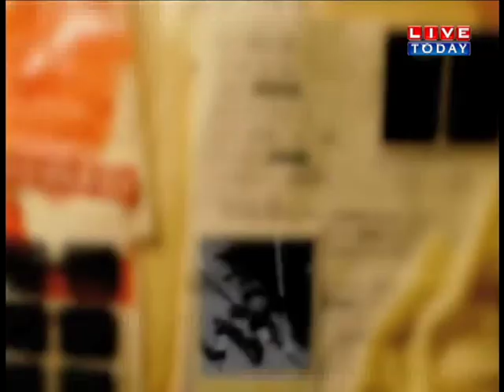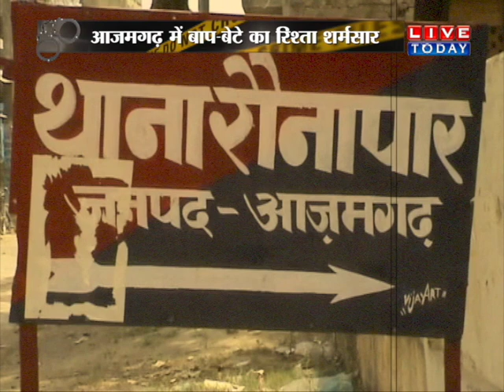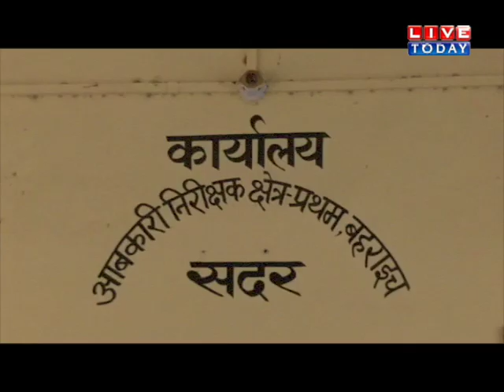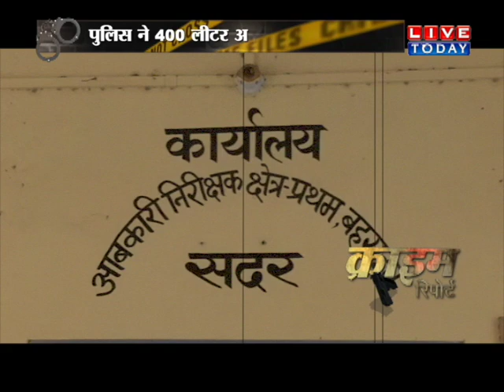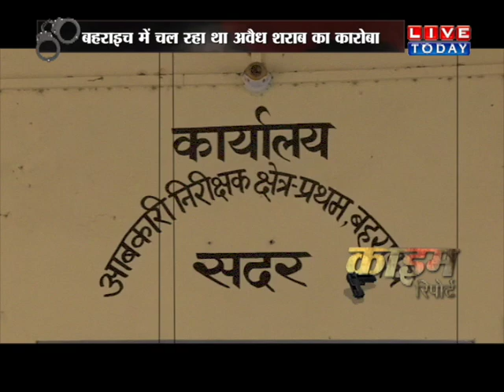Crime Report...पुलिस ने की 12 लोगों की गिरफ्तारी...